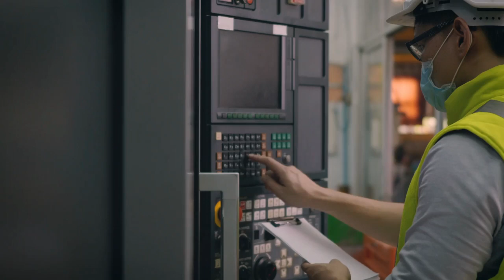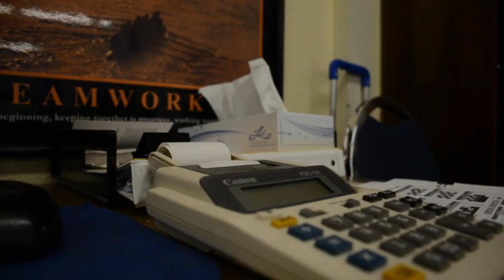Most Disturbing Graveyard Shift Horror Story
Disturbing Graveyard Shift Horror Story
I got accepted to work overnight and now I am going to die. Scary/terrifying horror story

Creepypastas are the campfire tales of the internet. Whether you believe these scary stories are true or not is left to your own imagination.

C graveyard shift hororo stoy crazy  horror story, horror story animation, reddit story, reddit, no sleep story, dark story